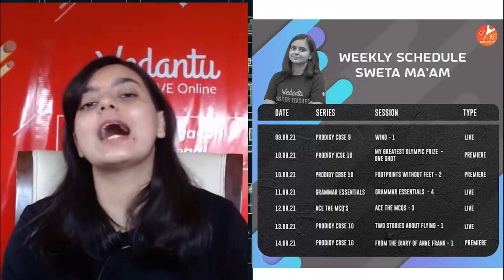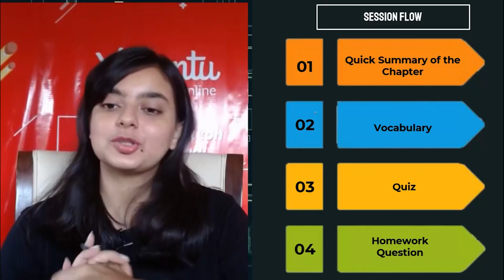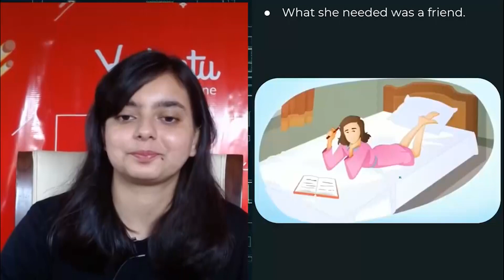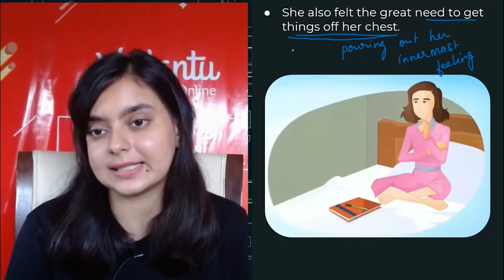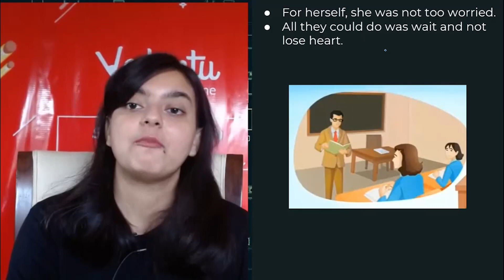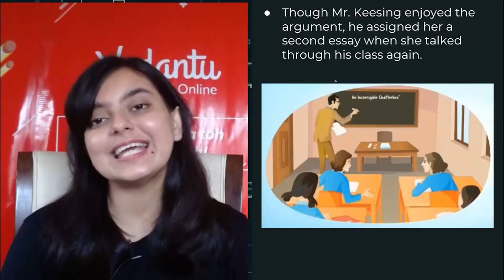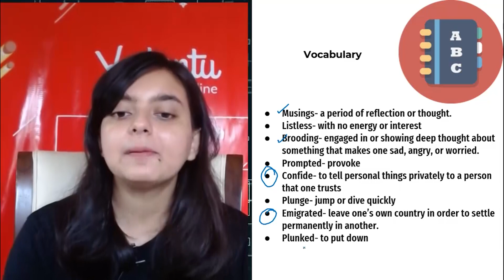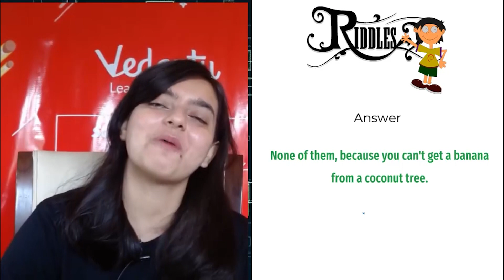From the Diary of Anne Frank L-1[Intro+Chapter Analysis] CBSE Class 10 English Ch4 | Term1 |Vedantu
From the Diary of Anne Frank [Intro+Chapter Analysis] CBSE Class 10 English Chapter 4 |Term 1 | NCERT Solutions | Prodigy 2022. Guys, Today Sweta Mam will take you through Intro+Chapter Analysis from From the Diary of Anne Frank Class 10 English. Mam will explain Introduction to From the Diary of Anne Frank,  Chapter Analysis on From the Diary of Anne Frank In-depth. Don't Miss the Session Do watch Completly, This session will help you to score good marks in your CBSE Board Exams 2022. Mam will share important questions which are expected in Boards.

👉 Enroll for NTSE Now and utilize the following benefits
1. 60+ hours of LIVE classes on the entire syllabus (Stage 1 & Stage 2) by NTSE experts
2. 50+ Chapter Wise and 14+ Mock Tests to make you test ready
3. Get in-depth solutions and analysis of previous years’ NTSE Papers
4. Classes taught LIVE will be recorded and made available to watch anytime, anywhere
5. Ask unlimited doubts inside the class and also  on Vedantu’s App  post class
6. Get summary notes for all topics –Key Concepts, Important Formulas, and Class Recording

Click the link below & choose the course of your choice. ADDITIONALLY!

1. Unlimited LIVE class with your favorite teachers.
2. Unlimited Doubt Solving in Live class.
3. Fun interactive learning with in-class quizzes and leaderboards.
4. Get full access to structured long-term courses.
5. One subscription, unlimited access to Live Class, Test Series & Assignments.
6. Make your own study plan and learn from the comfort of your home and device.

👉 On the occasion of Teachers' Day👨‍🏫, we give you a chance to thank your Vedantu Master Teachers in your own Unique Way. All you have to do is click on the link below and fill-up the form and we will make sure that all your messages definitely reach your Master Teacher.
✨ Hurry UP NOW. The last date to fill up your entries is 28-Aug, 11:59 PM.

♦ From Diary of Anne Frank Class 10
♦ From the Diary of Anne Frank Class 10 CBSE
♦ From the Diary of Anne Frank Class 10 NCERT
♦ NCERT Solutions for Class 10 English Chapter 4

Hope you all Gaint Knowledge from today's session.
See you in the next session with more content.